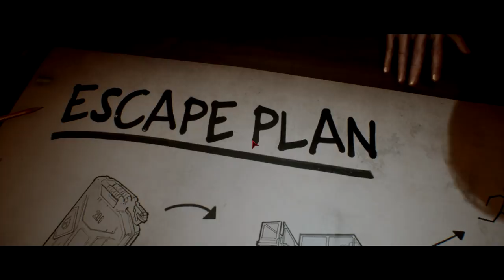The FGN Crew Plays: Last Year the Nightmare #2 - Creepy Killer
PC SPECS
Motherboard - NZXT N7 Z370 ATX LGA 1151 Black
GPU - EVGA GTX 1080 Ti SC Gaming Black Edition
CPU - Intel Core i7-8700K 3.7 GHz 6-Core
Power Supply - Seasonic Focus Plus 850W 80+ Gold
RAM - G.SKILL TridentZ Series RGB 3200 Mhz 16GB (32 Total)
Storage - Samsung 960 Evo 1TB M.2 x2